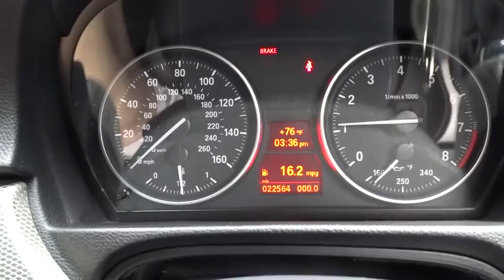2013 BMW 3 Series Huntington, Suffolk County, Nassau County, Long Island, NY BB0563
2013 BMW 3 Series

Habberstad BMW
945 East Jericho Turnpike

Sophisticated, smart, and stylish, this 2013 BMW 3 Series turns even the most discerning heads. With a Turbocharged Gas I6 3.0L/182 engine powering this Manual transmission, you will marvel at this ultimate collaboration between the forces of mother nature and the laws of physics. It's loaded with the following options: Auxiliary audio input for portable music players located in center armrest, Chrome-plated exhaust tips, 3.0-liter dual overhead cam (DOHC), 24-valve inline turbocharged 300-horsepower 6-cylinder engine with TwinPower Turbo technology, Valvetronic, and Double-VANOS steplessly variable valve timing, Twin-tube gas-pressure shock absorbers, Star Spoke (style 339) 17 x 8.0 light alloy wheels -inc: P225/4517 run-flat all-season tires, Interlocking door anchoring system to help protect against door intrusion in side impacts, Xenon adaptive headlights with dynamic auto-leveling and corona headlight-rings, On-board computer with check control provides feedback on the vehicle's operating status, oil level indicator and distance to next service appointment/oil change, as well as other detailed information, such as micro-filter status. It also provides travel information travel range on remaining fuel, external temperature and more, Electric interior trunk release, Smoker's pkg.